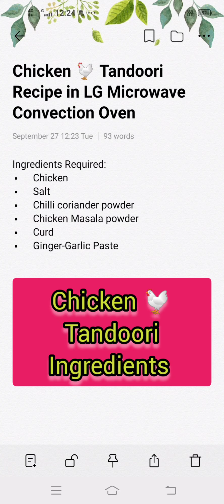Chicken Tandoori in LG Microwave Convection Oven||28 Litres Capacity